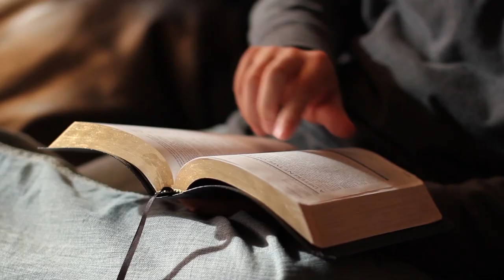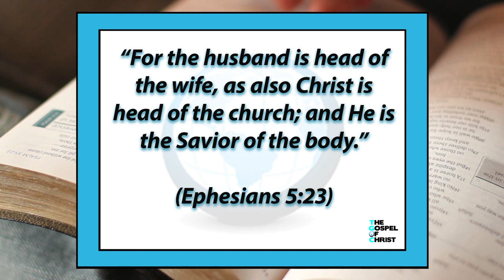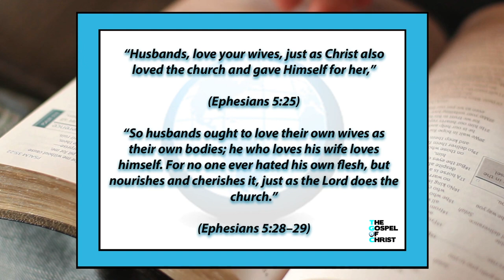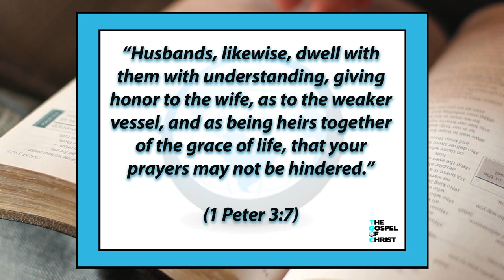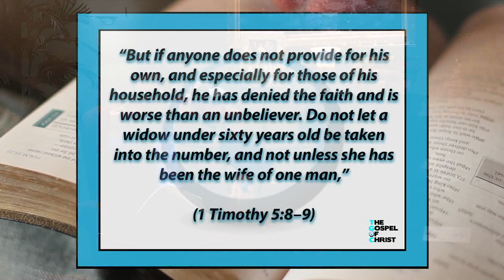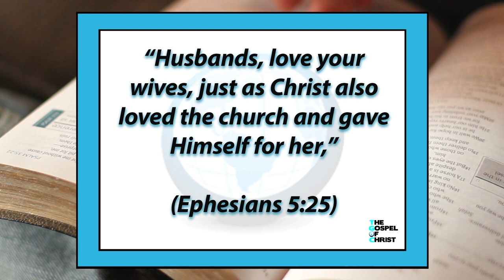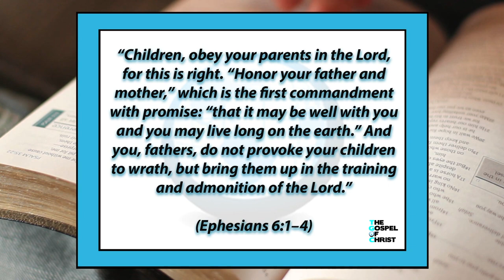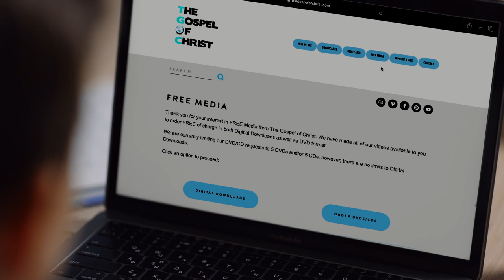Godly Husbands - Godly Homes in an Ungodly World - The Gospel of Christ - 6